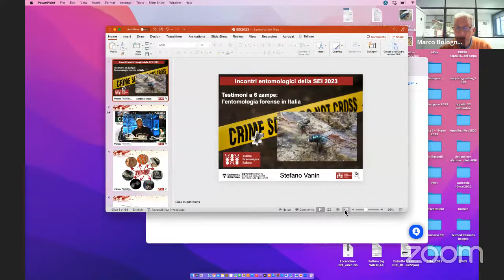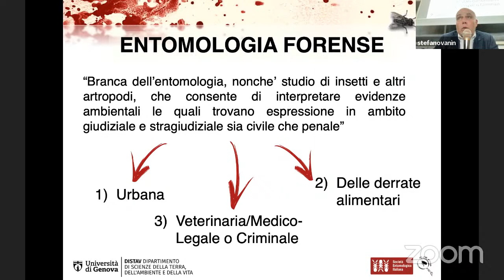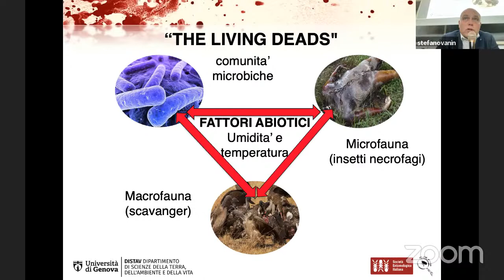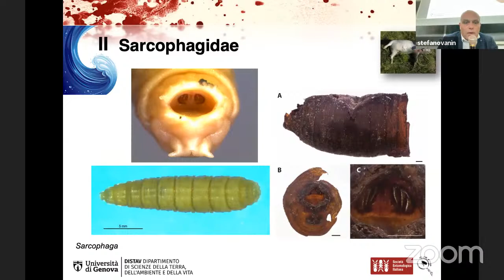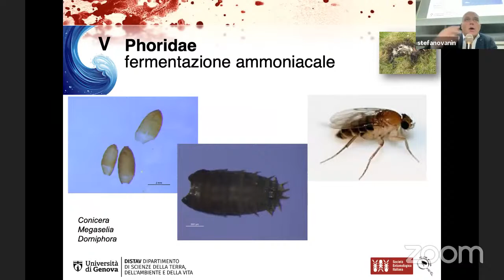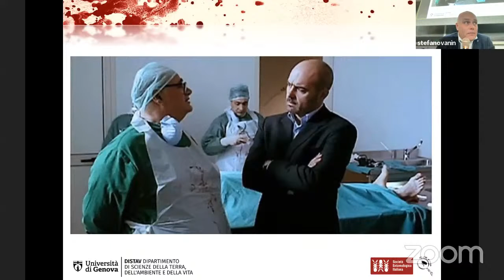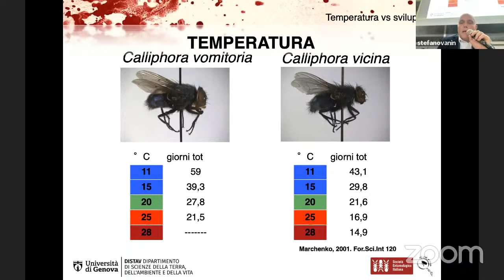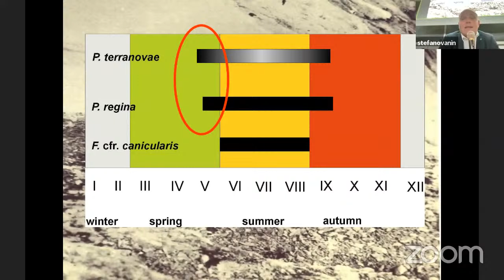Incontri Entomologici SEI 9: S. Vanin - Testimoni a 6 zampe: l'entomologia forense in Italia